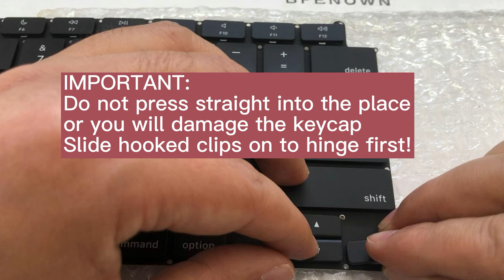How to fix UP(DOWN) Arrow Key Cap Keycap for macbook M1 Pro Max 14 inch A2442, 16 inch A2485 2021?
▶UP(DOWN) Arrow Key

▶Right Arrow Key

▶Left Arrow Key